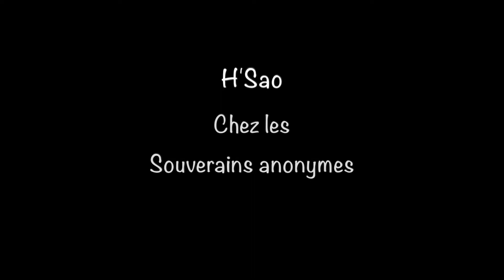H'Sao chez les Souverains - Parole d'honneur - 10 mai 2007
Le groupe tchadien de Montréal H'sao chez les Souverains anonymes, détenus de la prison de Bordeaux.